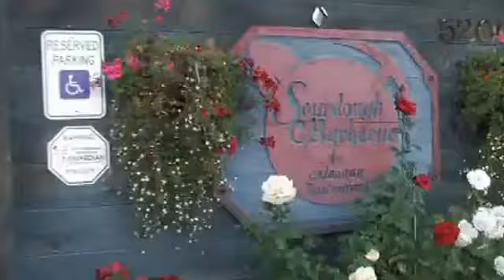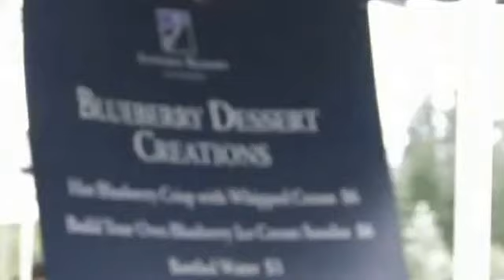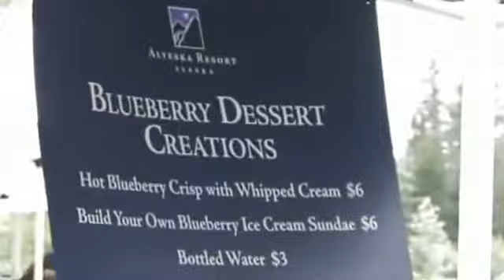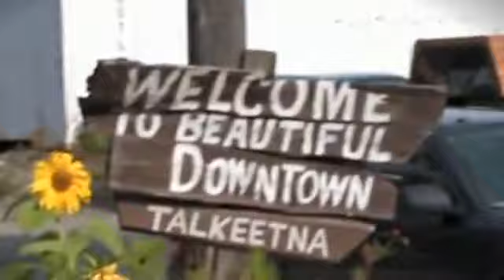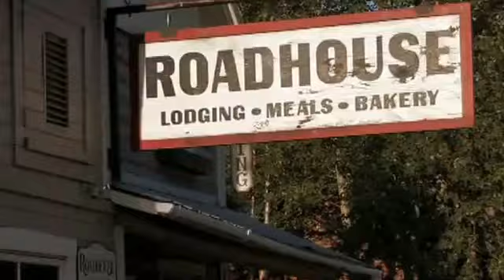kyani alaska incentive trip